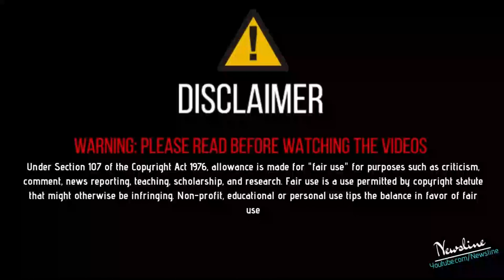ਜੇਲ ਜਾਣ ਤੋਂ ਬਾਅਦ ਮੇਰੀ ਫੈਮਿਲੀ ਜਾਂ ਮੈਨੂੰ ਕੁਝ ਹੋਇਆ ਤਾ ਜਿੰਮੇਵਾਰ ਹੋਵੇਗਾ ਰੰਮੀ ਰੰਧਾਵਾ -Elly Mangat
ਜੇਲ ਜਾਣ ਤੋਂ ਬਾਅਦ ਮੇਰੀ ਫੈਮਿਲੀ ਜਾਂ ਮੈਨੂੰ ਕੁਝ ਹੋਇਆ ਤਾ ਜਿੰਮੇਵਾਰ ਹੋਵੇਗਾ ਰੰਮੀ ਰੰਧਾਵਾ ਇਸ ਵੀਡੀਓ ਨੂੰ Like Share ਕਰੋ ਤੇ ਤੁਹਾਡਾ ਆਪਣਾ ਚੈਨਲ Newsline ਨੂੰ ਹੋਰ ਨਵੀਆਂ ਖ਼ਬਰਾਂ ਦੇਖਣ ਲਈ ਕਿਰਪਾ ਕਰਕੇ Subscribe ਕਰੋ ਹਰ ਖ਼ਬਰ ਦਾ ਨੋਟੀਫਿਕੇਸ਼ਨ ਸਭ ਤੋਂ ਪਹਿਲਾ ਤੇ ਮੁਫ਼ਤ ਆਪਣੀ ਮੋਬਾਈਲ ਸਕਰੀਨ ਤੇ ਪਾਉਣ ਲਈ ਘੰਟੀ ਵਾਲੇ ਬਟਨ ਤੇ ਜਰੁਰ ਕਲਿੱਕ ਕਰੋ

Newsline Team